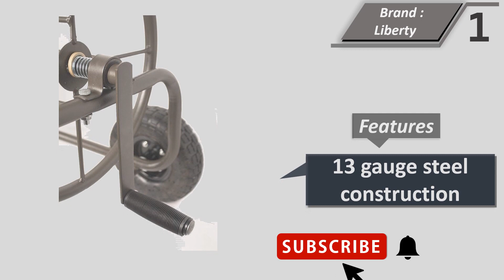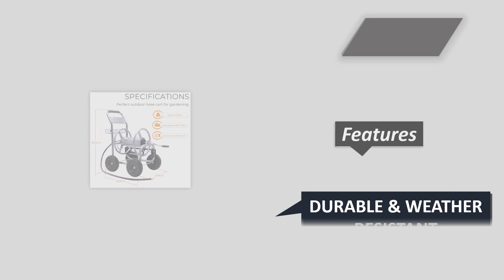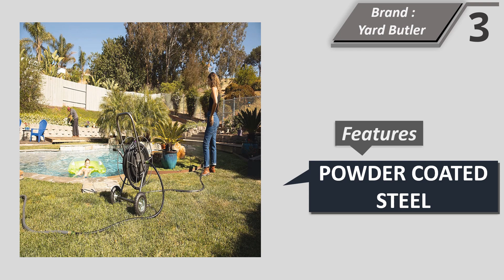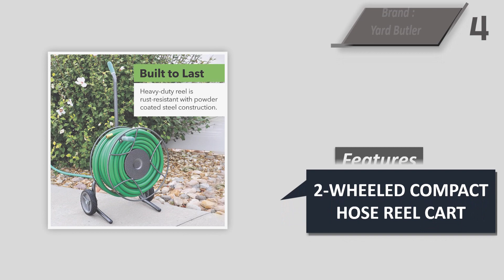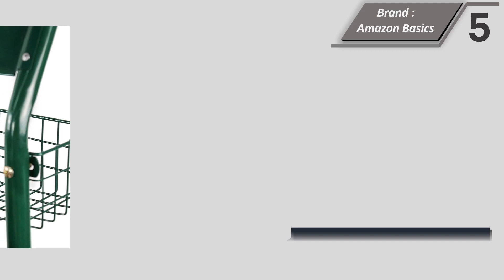Top 5 Best Hose Reel Cart With Wheels 2023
Here Are The Top 5 Hose Reel Cart With Wheels

1. Liberty Garden Residential Grade 4 Wheel 871-M1-1 Garden Hose Reel Cart
2. Giraffe Tools Hose Reel Cart, Hose Reel Cart with Wheels
3. Yard Butler Hose Reel Cart with Wheels Heavy Duty 200 Foot
4. Yard Butler Compact Hose Reel Cart with Wheels Heavy Duty 100 Foot
5. Amazon Basics 4-Wheel Garden Hose Reel Cart, Holds up to 300-Feet

Best Hose Reel Cart With Wheels

Maintaining a lush and healthy garden requires proper watering, and a hose reel cart with wheels is an invaluable tool for accomplishing this task. However, with numerous options available in the market, selecting the best hose reel cart can be overwhelming. In this article, we will provide you with essential factors to consider when choosing the perfect hose reel cart with wheels, ensuring that you make an informed decision.

Material Quality and Durability
One of the first aspects to consider is the material quality and durability of the hose reel cart. Look for carts made from robust materials such as rust-resistant steel or durable plastic. Steel carts offer excellent sturdiness and longevity, while plastic carts are lightweight and easier to maneuver. Ensure that the cart is designed to withstand various weather conditions and resist damage from UV rays to ensure long-lasting performance.

Capacity and Hose Length
Consider the capacity of the hose reel cart and the length of the hose it can accommodate. Determine the size of your garden and the amount of hose you need to reach all areas effectively. Choose a cart with a capacity that matches your requirements, allowing you to store and handle your hose conveniently. Additionally, ensure that the cart has a hose guide or a mechanism to prevent tangling and ensure smooth retraction.

Wheel Size and Maneuverability
The wheel size and maneuverability of the cart play a vital role in ease of use. Opt for a hose reel cart with large, sturdy wheels that can navigate various terrains, including grass, gravel, and uneven surfaces. Pneumatic wheels provide better shock absorption, ensuring smooth movement. Additionally, consider carts with swivel wheels, as they enhance maneuverability, allowing you to turn and steer the cart effortlessly.

Stability and Anti-Tip Features
A stable hose reel cart is crucial to prevent tipping and ensure safety during use. Look for carts with a wide base and a low center of gravity, as these features enhance stability. Some models come with an anti-tip mechanism or a wheel lock to secure the cart in place while you're using the hose. These features provide added stability, preventing the cart from rolling or tipping over during operation.

Additional Features and Accessories
Consider any additional features and accessories that can enhance your overall experience with the hose reel cart. Features such as a built-in storage basket for holding gardening tools or extra nozzles, a handlebar for easy transportation, or a hose guide for convenient winding can greatly improve the functionality and convenience of the cart. Choose a cart that offers the features you find most beneficial for your gardening needs.

User Reviews and Recommendations
Before making a final decision, it's essential to read user reviews and seek recommendations from trusted sources. Online platforms and gardening communities often provide valuable insights and feedback on specific hose reel cart models. Take note of both positive and negative reviews to gain a comprehensive understanding of the cart's pros and cons. This information will assist you in making an informed choice and finding the best hose reel cart for your needs.

Conclusion

Selecting the best hose reel cart with wheels involves considering various factors such as material quality, capacity, wheel size, stability, and additional features. By assessing these aspects and seeking user reviews, you can confidently choose a hose reel cart that meets your specific gardening requirements. Remember, investing in a high-quality cart will not only make watering your garden a breeze but also ensure its longevity for years to come. Happy gardening!

Heavy Duty Hose Reel Cart